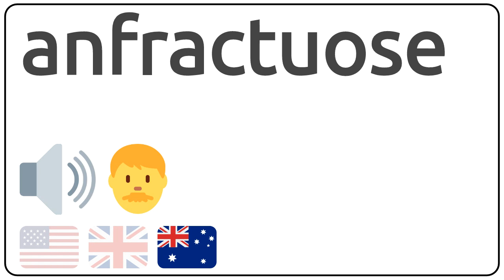How to pronounce anfractuose in english?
How to pronunce anfractuose in english
How to pronunce anfractuose in american accent 🇺🇸?
How to pronunce anfractuose in british accent 🇬🇧?
How to pronunce anfractuose in australian accent 🇦🇺?

Como se dice anfractuose en ingles?
Como se pronuncia anfractuose en ingles?